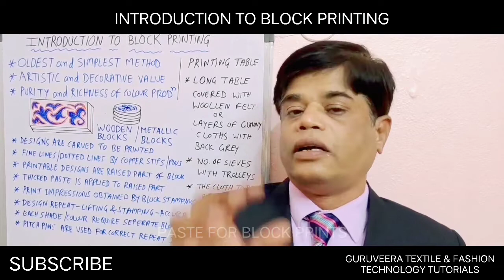What types of paste used for block printing ?